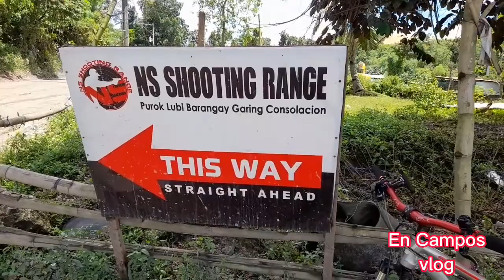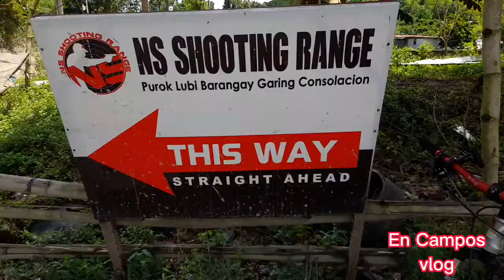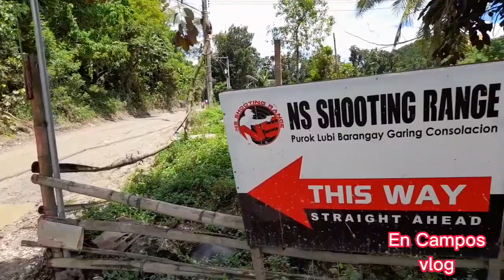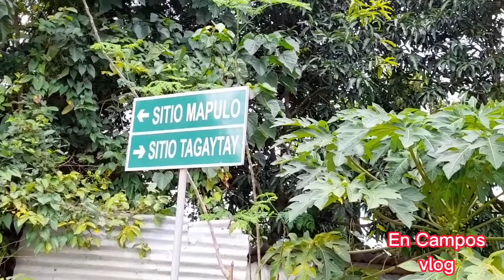10-01-22 Bike ride Secret Bike Paradise at may na meet tayo na mga Bata